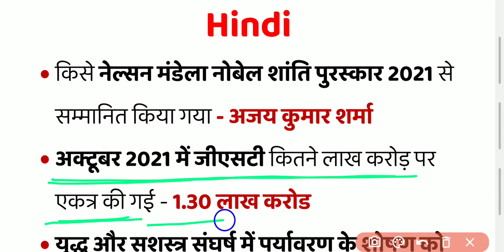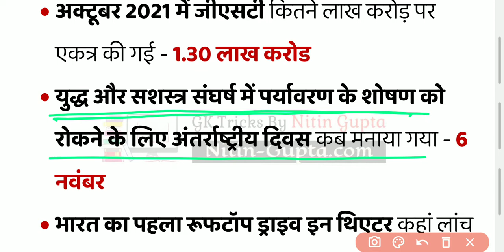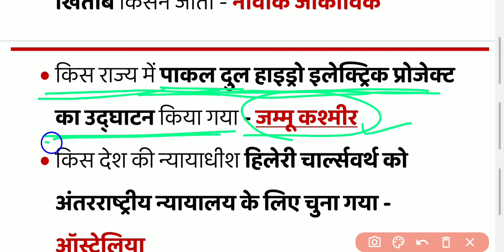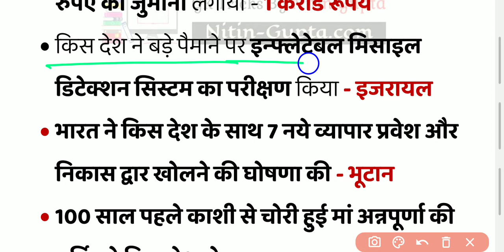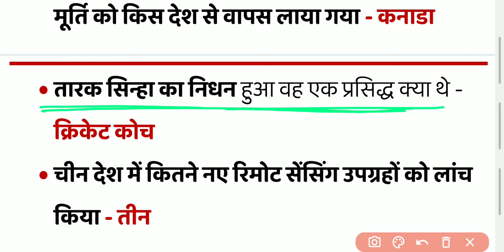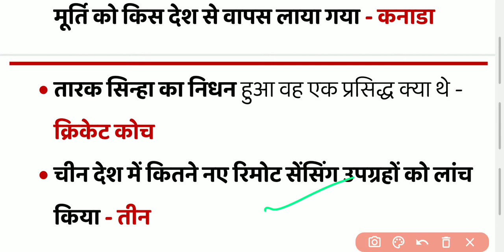17 नवम्बर 2021 करेंट अफेयर्स टुडे | जीके करेंट अफेयर्स today 2021 | gk questions current affairs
17 नवम्बर 2021 करेंट अफेयर्स टुडे | जीके करेंट अफेयर्स today 2021 | gk questions current affairs

About Video

Cover Your Topic

Gk WithPrins